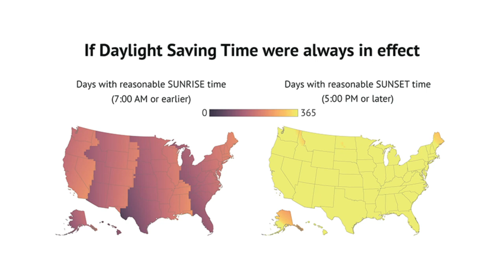How to Fix Daylight Saving Time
The more I think about this, the more interested I am in how it is a lens on a bunch of broader phenomenon. Right now, there are a bunch of pieces being published about how particular groups are upset or worried about sticking with daylight time all year round rather than standard time. But, if we were going to be sticking with standard time all year round, there would also be a bunch of articles about why that's bad.

We only talk about the drawbacks of the things we are doing, which means we don't spend a lot of time thinking about the drawbacks of the alternatives. Tricky business...

Anyway, the only way we fix this is if enough people don't care...so that's where I'm at.